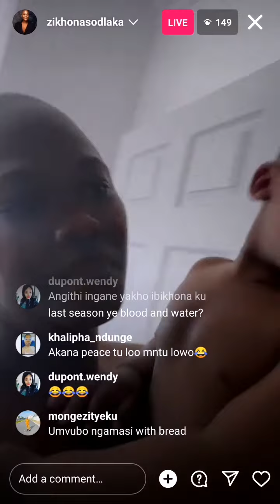zikhona sodlaka live